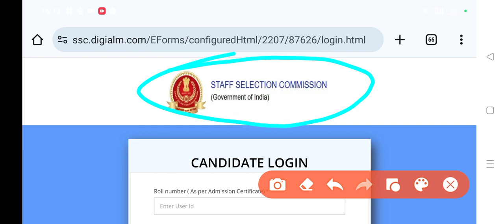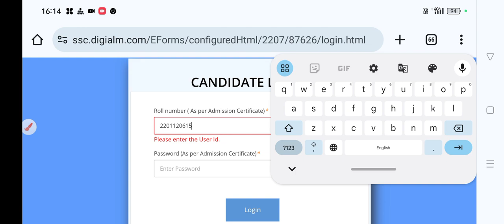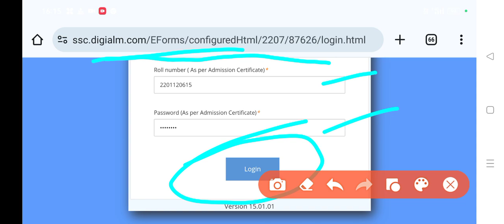SSC GD Answer key Link Activated | SSC GD Answer key Download Kaise kare | SSC GD Answer key 2024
SSC GD Answer Key Update 👇 Join